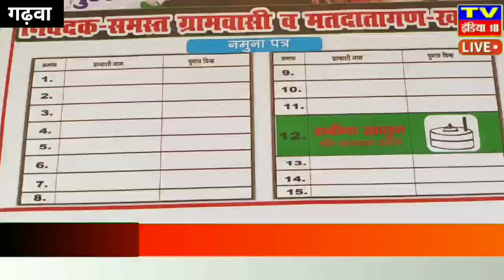गढ़वा : ग्राम पंचायत खाला से मुखिया पद की उम्मीदवार सबीना खातून पंचायत में लोगों से लगाई जीत की गुहार